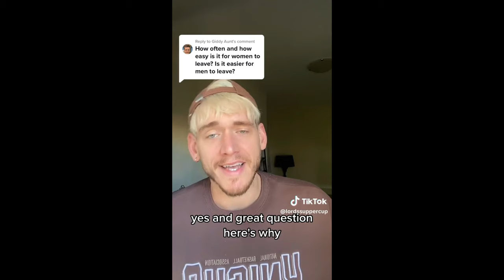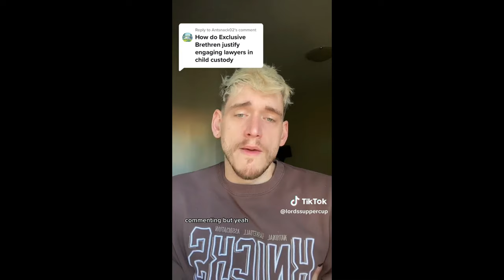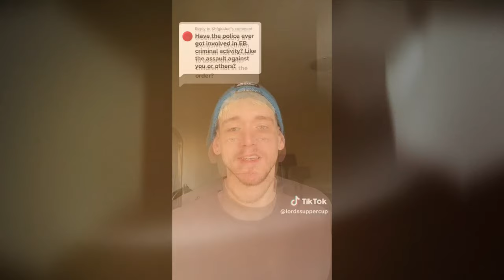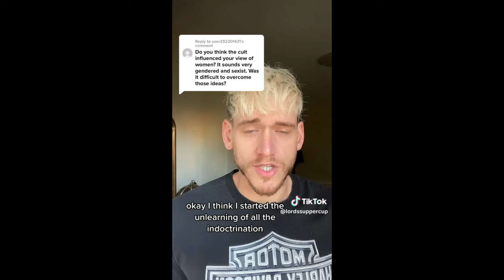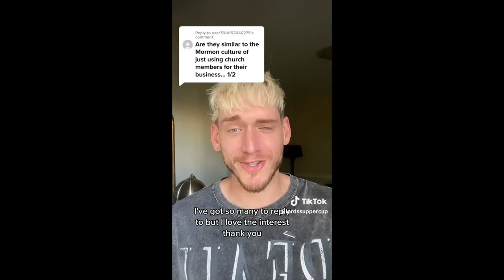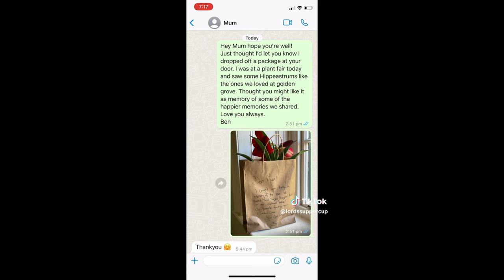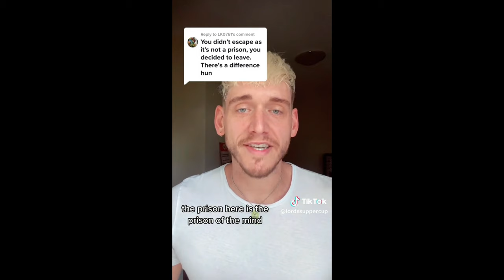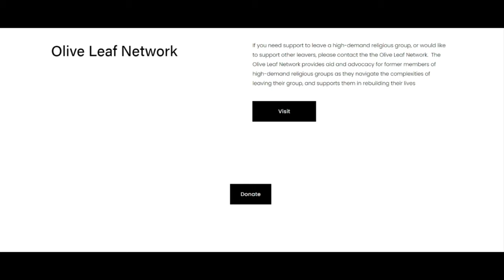Get A Life Podcast Ep.103 with Ben Woodbury's TikTok Volume 2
Ben Woodbury is known as @excultboy on TikTok and has helped inform thousands of people about the Exclusive Brethren/PBCC. Ben's vulnerable conversations bring truth to the surface time and time again, which allow for many people to shed what they've experienced in his safe space. Not only does he dive into all the questions he gets from around the world, Ben converses with many survivors of the PBCC (not all of them are ex-members)! Ben sheds light on why he does what he does and what drives his passion to keep on exposing the corruption and abuse behind their closed doors. We have compiled a ton of Ben's TikTok's here and will continue adding more for those who can't or don't access TikTok.